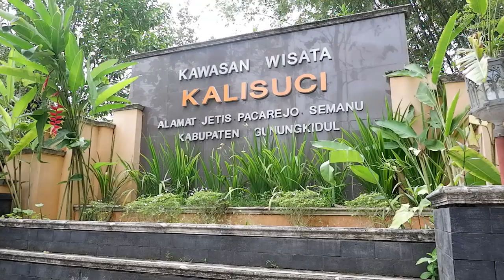Mini video travel Kali Suci jalan jalan ke jogja sambil ber-bodyrafting di goa gunung kidul jogja.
Mini video travel Kali Suci jalan jalan ke jogja sambil ber-bodyrafting di goa gunung kidul yogyakarta.